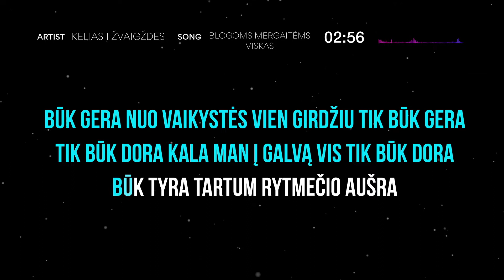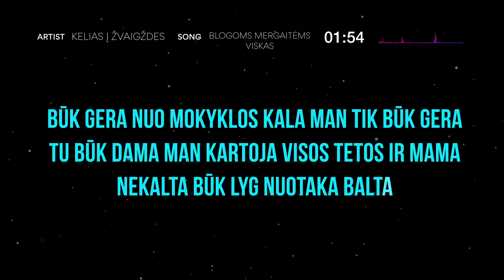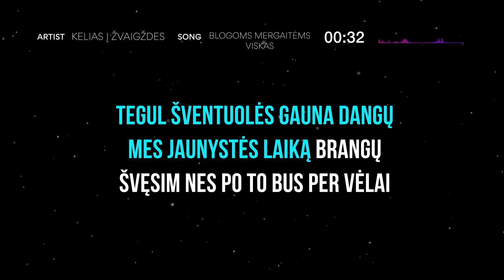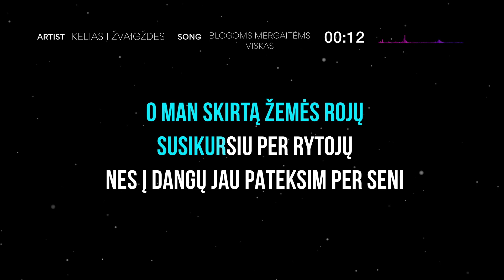Kelias Į Žvaigždes - Blogoms Mergaitėms Viskas (Karaoke)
🎤 LK086 Dangė • Irena Starošaitė • Donata Virbilaitė • Inga Valinskienė •
Prenumeruokite Lietuviškos Karaokės kanalą:

būk gera nuo vaikystės vien girdžiu tik būk gera
tik būk dora kala man į galvą vis tik būk dora
būk tyra tartum rytmečio aušra
būk skaisti jei nenori pirma laiko atgailaut
bet į viską nusispjaut

nes tik blogoms mergaitėms viskas
o ar tas gerąsias ims kas
kam vedybiniame guoly reikalingi angelai
tegul šventuolės gauna dangų
mes jaunystės laiką brangų
švęsim nes po to bus per vėlai

būk gera nuo mokyklos kala man tik būk gera
tu būk dama man kartoja visos tetos ir mama
nekalta būk lyg nuotaka balta
nuolanki būk jei nori gerą vyrą pasigaut

o ar toms gerosioms liks kas
naktimis aidės tyrų širdžių varpai tokie vieni
o man skirtą žemės rojų
susikursiu per rytojų
nes į dangų jau pateksim per seni